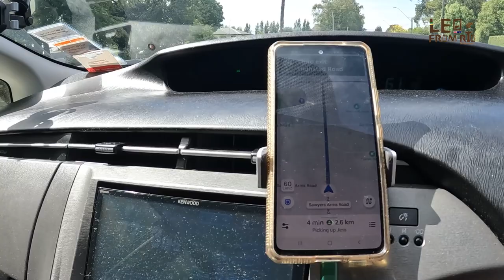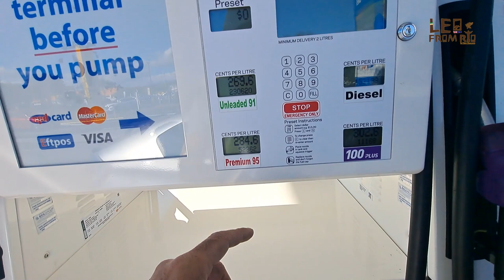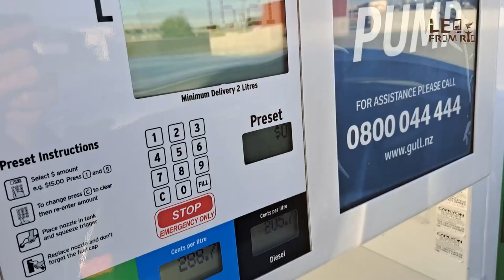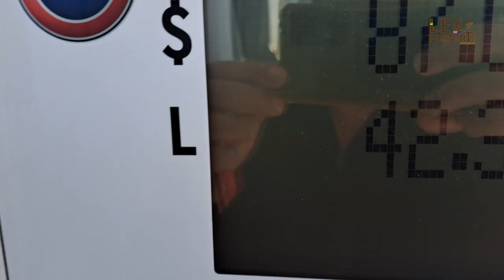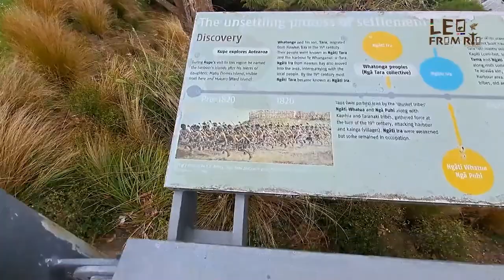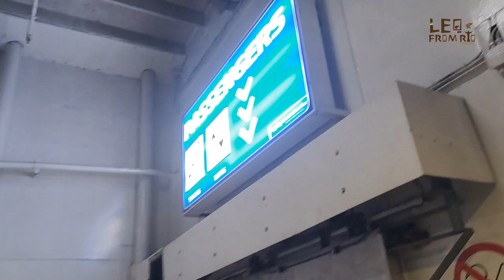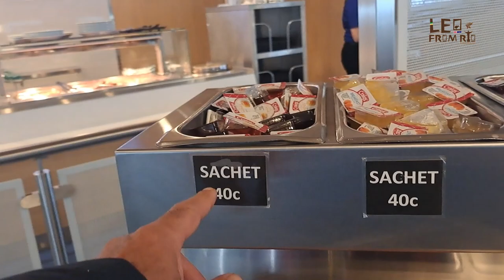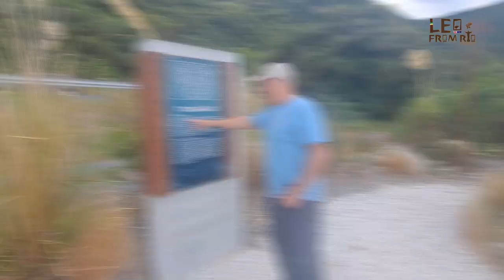Viagem de Tauranga até Christchurch cruzando a Nova Zelandia